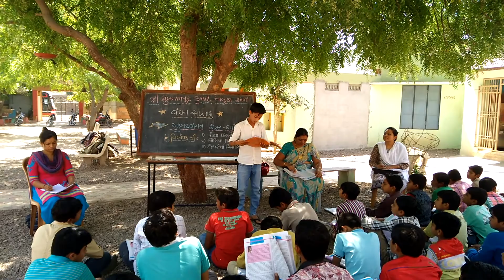VACHAN SAPTAH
READING WEEK
READING COMPITATION
SPEECH
VACHAN SPARDHA
MUKHAR VACHAN
SSA READING
KUMAR SHALA
SULTANPUR GONDAL RAJKOT